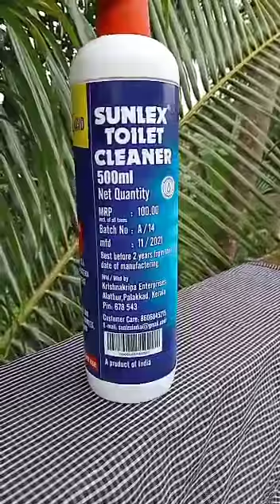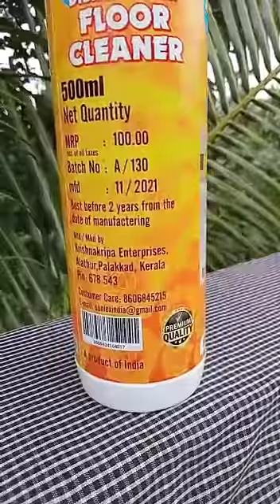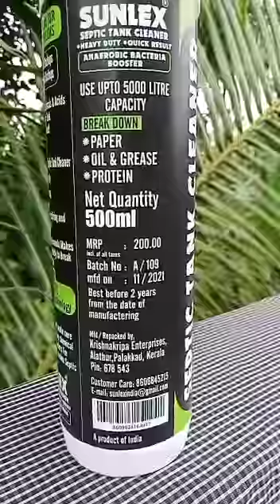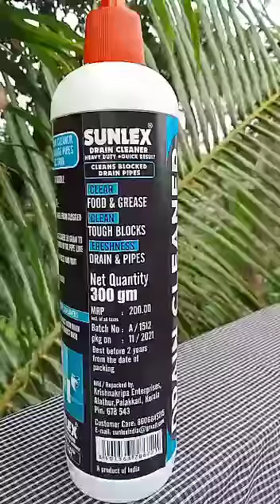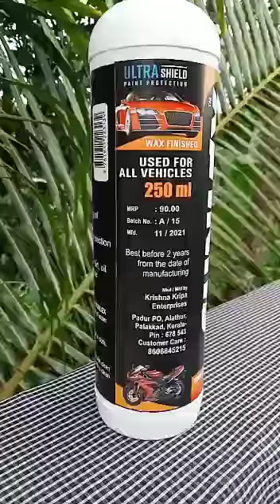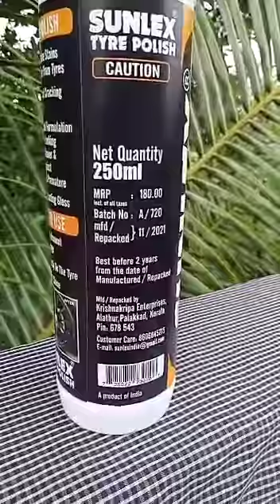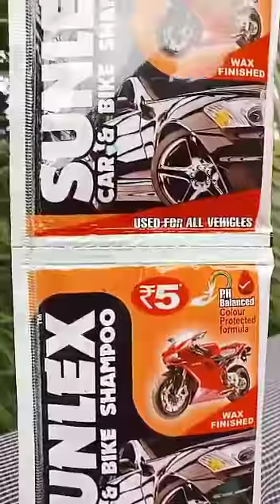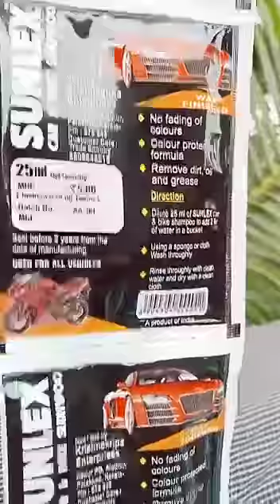wanted distributors / delear / whole sellers / direct marketing for selling our cleaning products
Dated on 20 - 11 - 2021 ( saturday),

krishnakripa enterprises,
Alathur - taluk,
palakkad - dist,
kerala,
we are the manufacteror and registread trade mark owner of sunlex cleaning products,